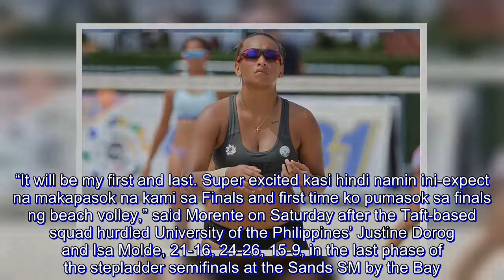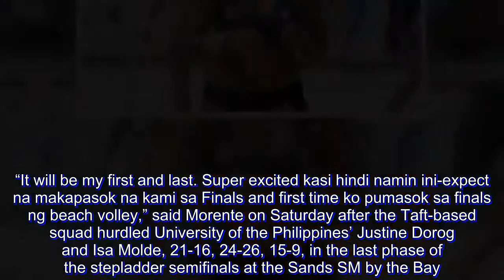UAAP Season 81: Morente cherishes 'first and last' Finals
The journey may be an uphill climb but De La Salle University’s Michelle Morente will definitely cherish the experience of vying for the crown in the UAAP Season 81 women’s beach volleyball tournament.

It doesn’t matter if she and partner Tin Tiamzon will take on an unbeaten and three-peat favorite University of Sto. Tomas.

What matters for Morente is the fact that she’ll be able to step in the biggest stage of the competition in her first and last stint at the sands as a Lady Spiker.

“It will be my first and last. Super excited kasi hindi namin ini-expect na makapasok na kami sa Finals and first time ko pumasok sa finals ng beach volley,” said Morente on Saturday after the Taft-based squad hurdled University of the Philippines’ Justine Dorog and Isa Molde, 21-16, 24-26, 15-9, in the last phase of the stepladder semifinals at the Sands SM by the Bay.

The Lady Spikers clinched a spot in the best-of-three championship on Sunday against the Tigresses pair of three-time Most Valuable Player Sisi Rondina and Blove Barbon.

Morente last played in UAAP beach volleyball back in Season 79 for Ateneo de Manila University before transferring to DLSU last year. Morente played alongside Kim Gequillana then while Tiamzon's partner that season was Kim Fajardo.

“It’s something new talaga na hopefully, Lord please, ibigay sa amin ni Lord ito,” said Morente, who is also hoping to make the cut in the Lady Spikers indoor volleyball team.

Morente and Tiamzon dropped their elims meeting with Rondina and Barbon, 14-21, 14-21.

Winning the title which DLSU last held in Season 78 delivered by Fajardo and Cyd Demecillo seemed to be a tall order but Morente hopes that luck will be on their side to duplicate that feat.

Fajardo and Demecillo three seasons ago won the crown by beating the Bernadeth Pons and Kyla Atienza Far Eastern University pair, which then also advanced in the Finals outright by going undefeated in the elims.

“Siguro i-try namin i-keep ‘yung composure naming. Nothing to lose naman kasi talagang winork hard namin ito. Ipu-push pa rin namin yung sarili namin we’ll give them a good fight,” said Morente.